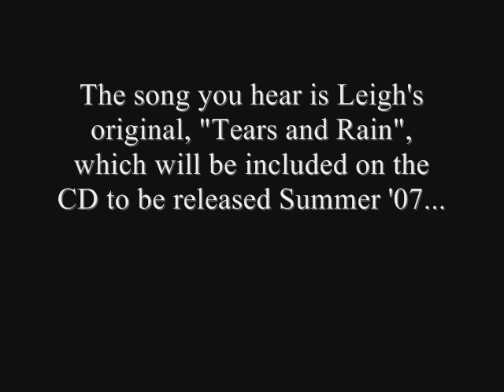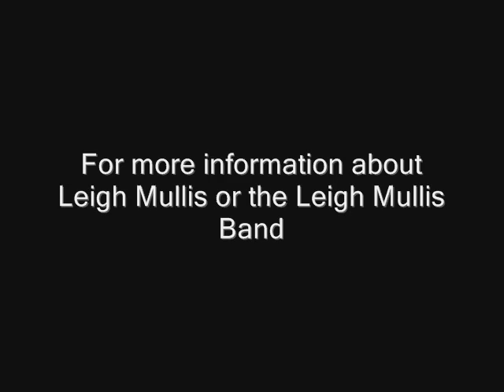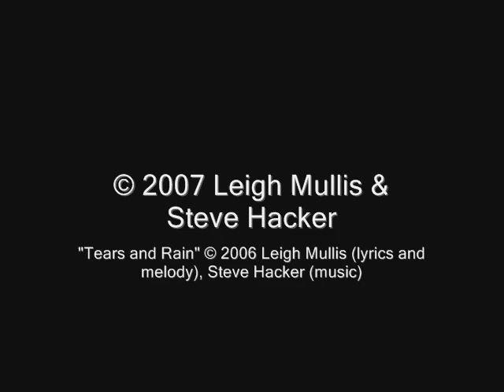Leigh Mullis Band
Slide show of Leigh Mullis and the Leigh Mullis Band. Pics from live club dates, etc.